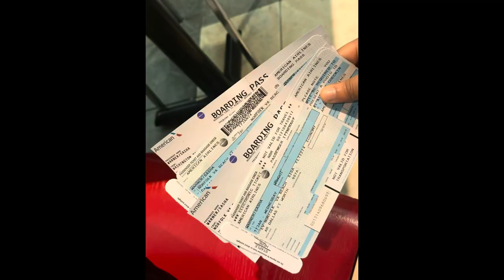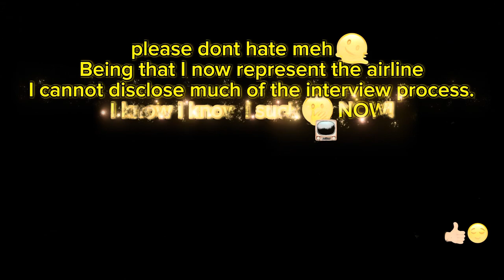I Got My CJO!! Fly with me to Dallas✈️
Hey Thunder Buddies!

Texas is a vibrant and diverse state located in of experiences and attractions for visitors and residents.

For those interested in urban attractions, here are some of my favorite things to do.

1. Visit the River Walk in San Antonio, a scenic network of walkways along the San Antonio River lined with shops, restaurants, and historic sites.
2. Explore the vibrant cultural scene in Austin, known as the "Live Music Capital of the World," by catching a show at one of the many live music venues.
3. Take a trip to Big Bend National Park, a stunning desert wilderness offering hiking, camping, and stargazing opportunities.
4. Attend a professional sports game, whether it's football, baseball, or basketball, and experience the enthusiastic Texan sports culture.
5. Enjoy the beautiful beaches along the Gulf Coast, such as South Padre Island or Galveston, where you can relax, swim, and indulge in water sports.

These are just a few examples, as Texas has something to offer for every interest, whether it's history, nature, music, food, or sports.